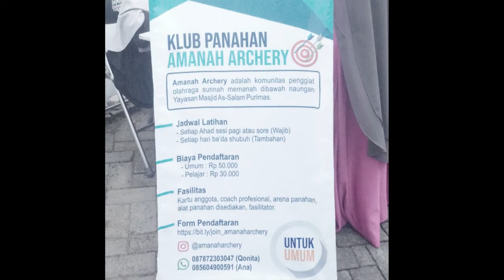Amanah Archery | Batch 2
Assalamualaikum Sahabat As-Salam

Yuk dilihat dokumentasi Kegiatan Panahan di Masjid As-Salam yang dilaksanakan pada :
Hari : Minggu
Tanggal : 19 Desember 2021
youtube     : Masjid As Salam Purimas

Wassalamualaikum Wr.Wb